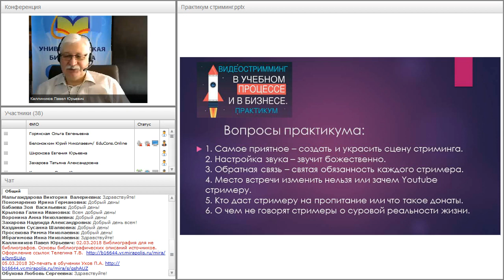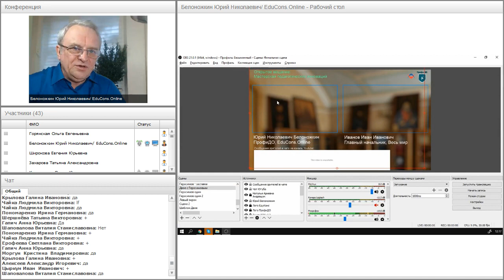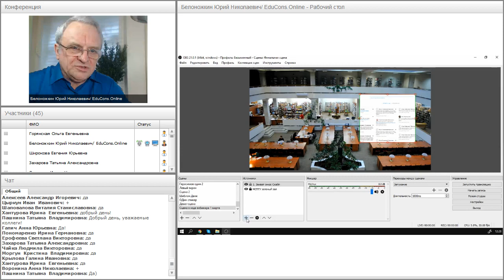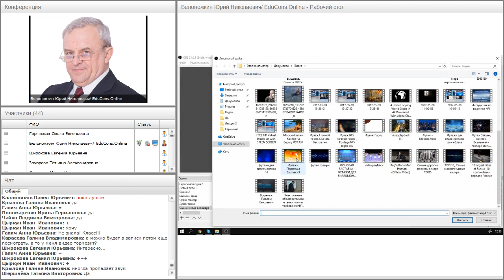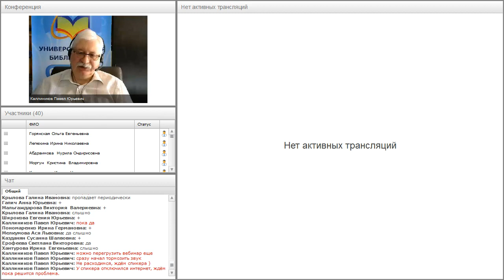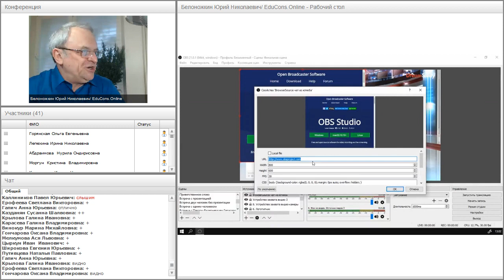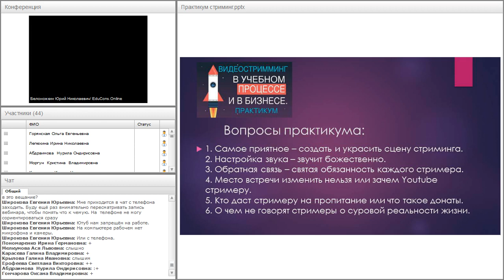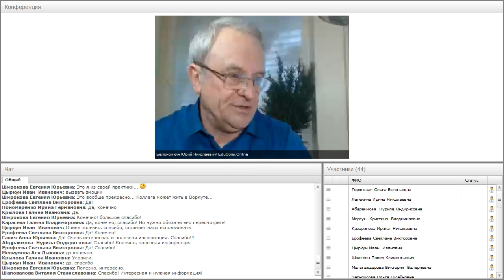Видеостриминг в учебном процессе и в бизнесе. Практикум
Вебинар
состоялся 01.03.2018